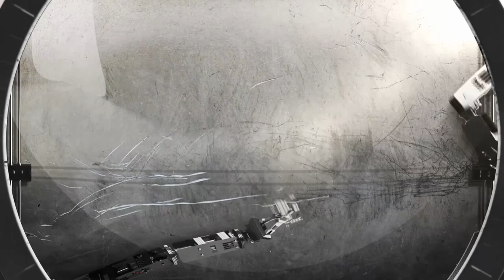Auggie | 10 Month Old French Bulldog | Atlanta French Bulldog Board & Train